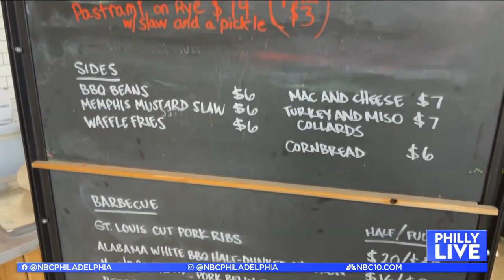Philadelphia chef competes on new Food Network show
There’s a brand-new show premiering on Food Network this weekend and a Philadelphia chef will be competing for a chance to win the grand prize. Philly Live's Aunyea Lachelle met up with Chef Chad Rosenthal at his Spring Garden restaurant to talk about his experience on the show.